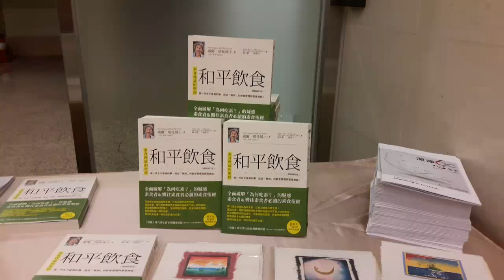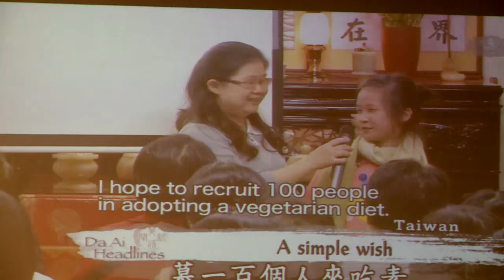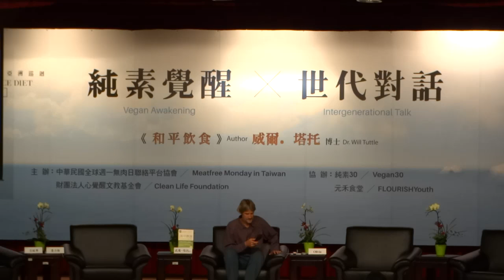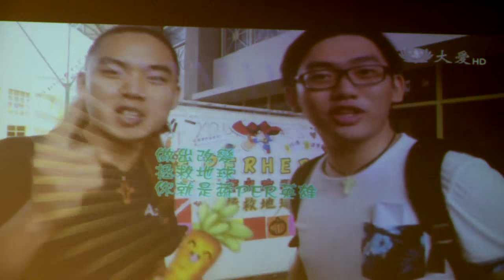塔托亞洲行見證台灣青少年的純素覺醒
著有蔬食聖經~《和平飲食》一書的作者威爾．塔托博士，11/28日出席在張榮發基金會國際會議中心所舉辦的《純素覺醒X世代對話》座談會，首次與台灣11位積極推廣蔬食的青少年同台進行交流。
　　這場由週一無肉日聯絡平台與心覺醒文教基金會聯合主辦的活動，邀請了塔托博士與3位純素少年及8位長期在素食推廣耕耘的優秀青年，包含年僅11歲的呂紘寧小妹妹，15歲的詹力衡，16歲的梁君堯，長期在台灣推廣蔬食的福智青年代表高培慈及慈濟青年代表黃恩婷，台灣素食營養學會代表張依平，師大動物陣線社長暨動物平權講師戴宇陞，及知名的純素部落客布魯桑，純素30天召集人吳智輝，創辦了台灣第一屆Vegan生活節(草獸派對)創辦人Sidney，以及透過詼諧有趣的影片讓普羅大眾了解純素生活的夠維根創辦人白龍...等素食界名人來到現場，在場三百多位的觀眾深受青少年真誠的分享而感動，相信台灣的未來仍充滿希望。
　　本次台灣行程是塔托博士在亞洲巡迴推廣純素的一站，對於大家共同關心的地球暖化危機，肉蛋奶食的畜牧引發在熱帶雨林動物棲息地被破壞，多樣物種逐漸消失、人類天災頻傳等問題，塔托博士強調是該覺醒的時候了：「我們的未來取決於我們，不是社會上的各行各業，我們應該培養同理心，以仁慈的心來理解關愛動物及親朋好友，如此才能引導周遭願意踏入純素的世界」。他說：「台灣是個如此美麗健康且自由的國家，很高興看到新一代的台灣青少年以自己最擅長的方式，走到台灣各角落去改變社會對純素的觀點、提醒他們尊重動物生存權、保護地球。他很受啟發，也感到非常的開心！」活動最後在《和平飲食》一書的簽書會中，熱鬧落幕。